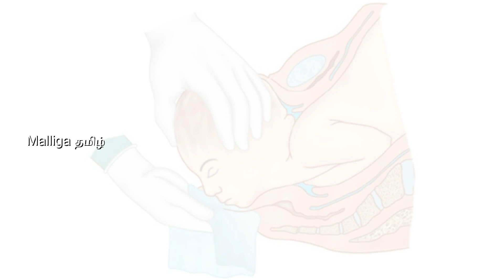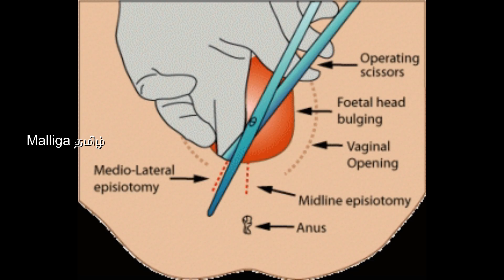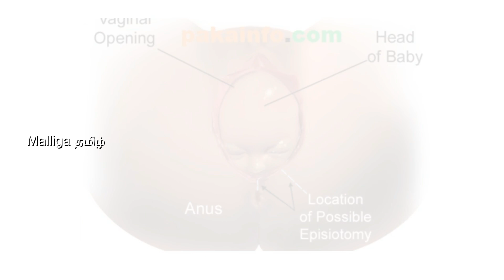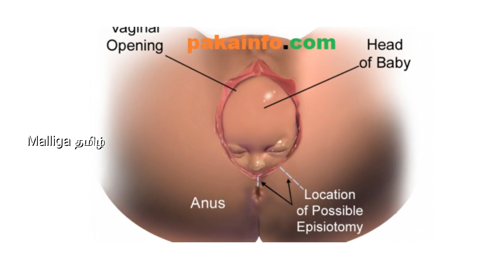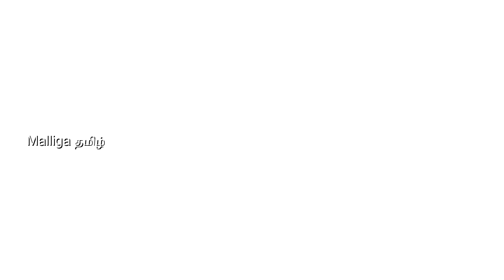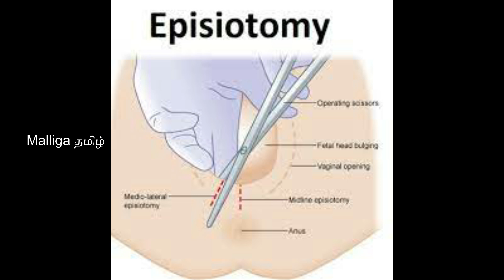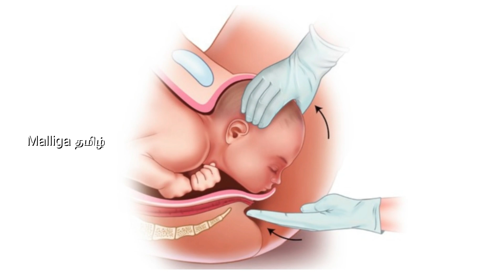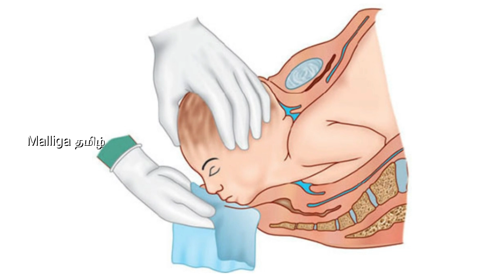Episiotomy cut procedures in Tamil | episiotomy healing in tamil | episiotomy types in tamil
An episiotomy is a cut (incision) through the area between your vaginal opening and your anus. This area is called the perineum. This procedure is done to make your vaginal opening larger for childbirth

Episiotomy cut procedures in Tamil,
 episiotomy healing in tamil
 episiotomy types  in tamil,
episiotomy vs tearing  in tamil,
complications of episiotomy  in tamil,
episiotomy before and after pictures  in tamil,
episiotomy images  in tamil,
4 types of episiotomy  in tamil,
episiotomy wound  in tamil,